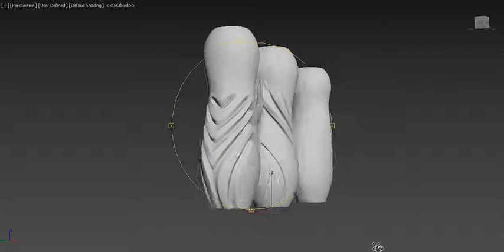3ds max simple cosmitic botle without zbrush